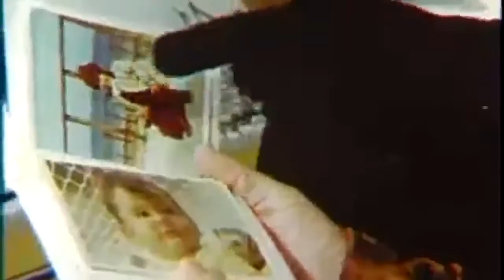Spank Me Tender "My New Song" Music Video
Funky upbeat rock n' roll soundtrack from Spank Me Tender

Video by maverick filmmaker Ben Folstein

Sounds like Jimi Hendrix meets Pearl Jam, Black Sabbath, Gov't Mule, The Doors, White Stripes, Muse, Radiohead, The Black Keys, Black Crowes and Violent Femmes style song
(South Jersey, Philadelphia area band) Hip.Funk.Music